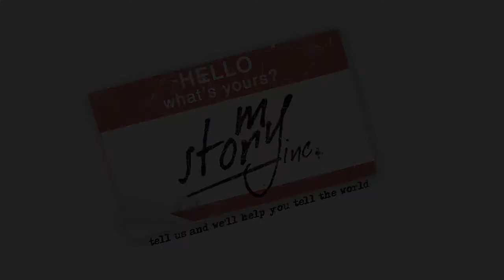What I Learned from My Project Rev Journey: Why Tell Your Story with Video?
People want to know your story. When they can connect to your story, there's an investment there. It's not just a product, it's not just a service, it's the person behind the service, it's the person behind the product. It is a deeper, visceral connection that cannot be duplicated.